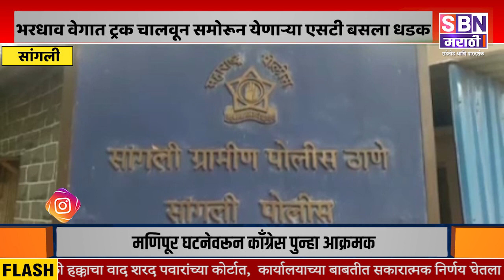SANGLI | तासगाव ते सांगली मार्गावरील कवलापूर जवळ भरधाव ट्रक चालवून समोरून येणाऱ्या एसटी बसला धडक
SANGLI | तासगाव ते सांगली या मार्गावरील कवलापूर जवळ भरधाव वेगात ट्रक चालवून समोरून येणाऱ्या एसटी बसला धडक